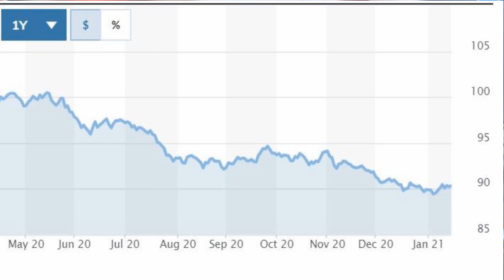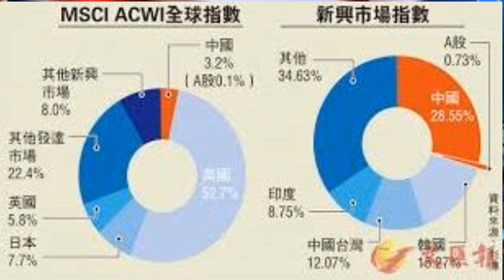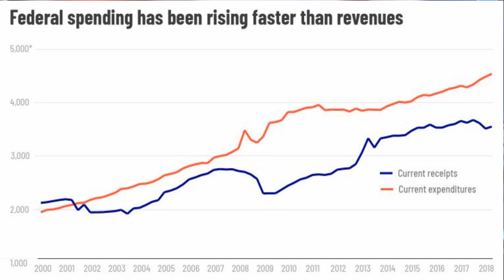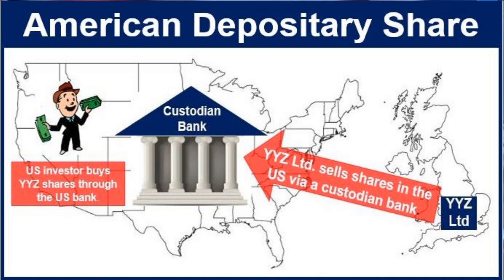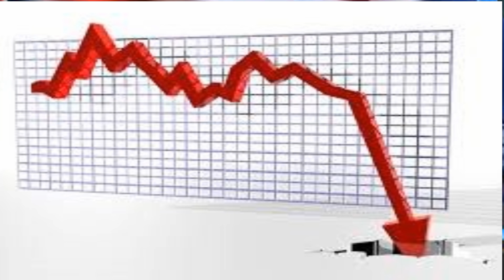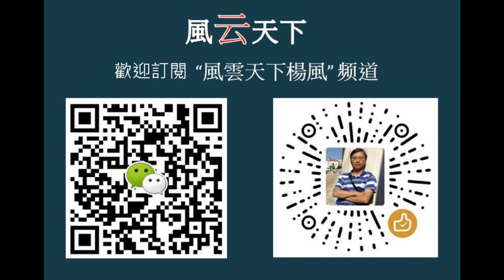美元持續下跌 美元崩潰在即? 拜登上任對美元的負面影響 (美元霸權系列二)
海外華人 如何分散美元下跌風險? 拜登上任, 將大幅增加支出 .